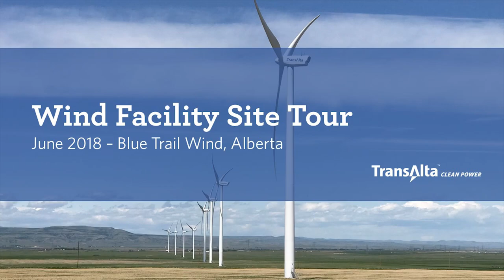U of C Students tour our Blue Trail Wind Farm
Ten students from the University of Calgary’s Masters in Sustainable Energy Development program joined us for a tour at our Blue Trail Wind Farm near Fort Macleod, Alberta this summer. The students learned how wind facilities are planned, built and operated. The students discussed the sustainability of wind as a clean, affordable and reliable source of power, then got to see the inside of an 80m tall, 3 megawatt wind turbine.